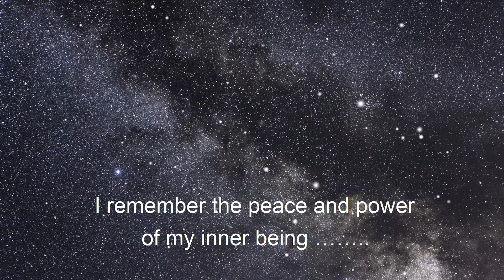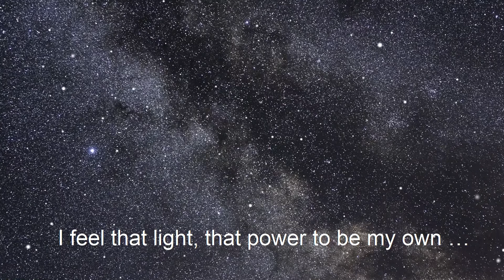Guided meditation: Re-energize, The Meditation Space DMCC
The Meditation Space DMCC
VENUE
Address:HDS Tower, 21st floor,Office 2104 Cluster F,Jumeirah Lakes Towers,Dubai, United Arab Emirates

Office Timings:
17.30 to 20.30 – Sat to Thu

Our work is inspired by the vision where every individual can develop to his or her own full potential. Acknowledging the challenges of rapid global change, we nurture individual growth & well-being by promoting inner leadership, long lasting happiness and harmony in relationships.

The Meditation Space is an apt setting to dive deep within and experience your true self. Enjoy moments of silence, guided commentaries, tranquil music and self-awareness sessions amidst seasoned meditation practitioners